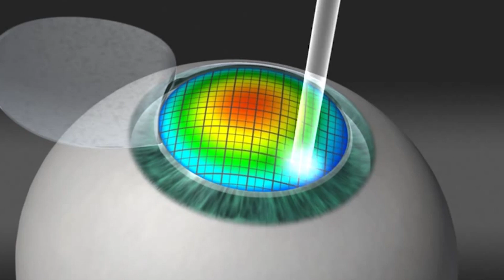👀EL SUEÑO HECHO REALIDAD DE NUEGADO Y WICHO | OJOS NUEVOS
Información del Dr. Mendoza Barbosa

RAPPI 1000 PESOS GRATIS DESCARGA:
CODIGO : JORJAIS

JORJAIS  TWITTER..

JORJAIS  INSTAGRAM..